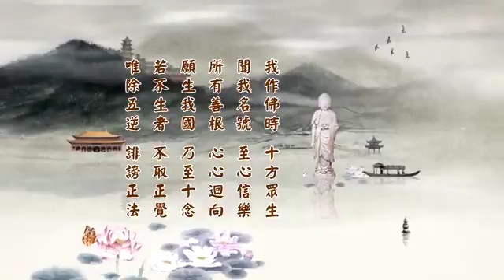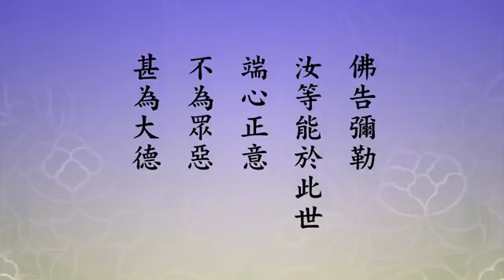淨土大經科註（第四回） 409